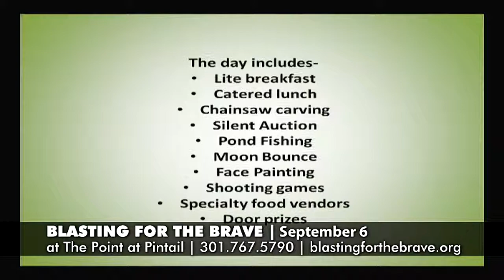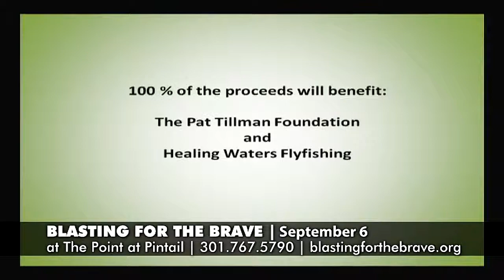Blasting for the Brave Fundraiser on September 6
Blasting for the Brave event at The Point at Pintail on 511 Pintail Point Farm Lane in Queenstown, MD will be held on September 6. Family friendly event to raise money for wounded soldiers. 100% of the proceeds will benefit The Pat Tillman Foundation and Healing Waters Flyfishing.